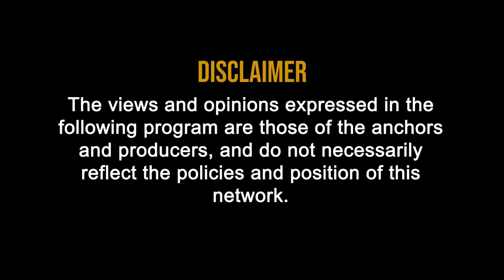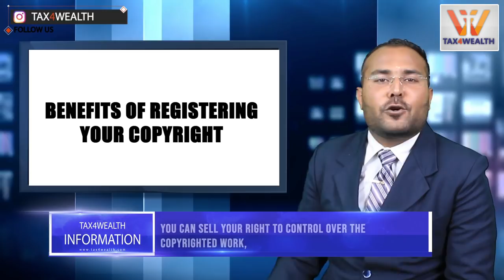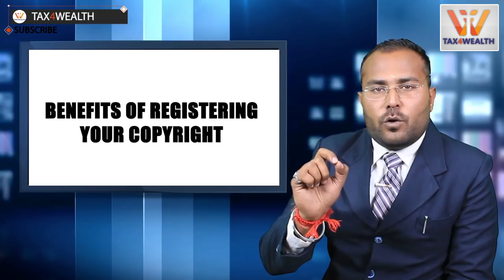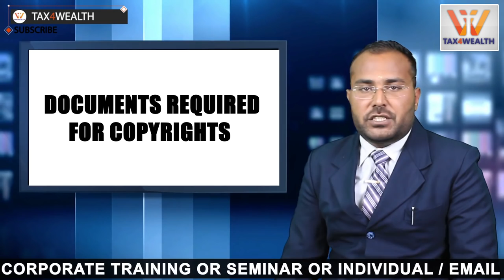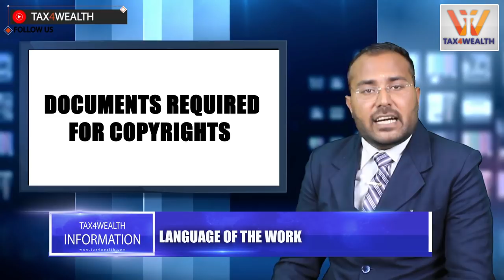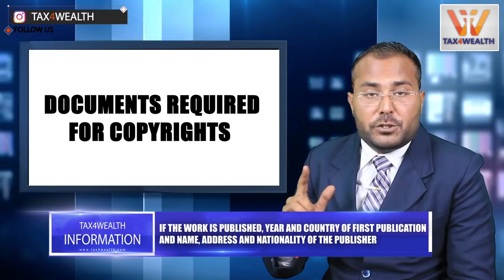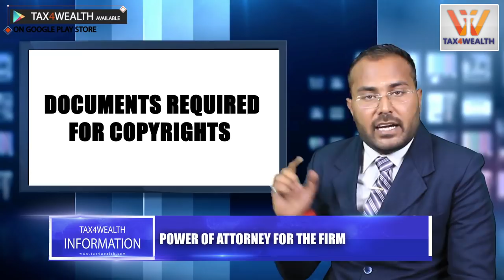Copyright : Copyright Policy and its Benefit in Hindi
Copyright Policy and its Benefit

Copyright

Protection of the efforts of writers, artists, designers, dramatists, musicians, architects and producers of sound recordings, cinematograph films and computer software.

Also, advising filing and prosecuting applications to register Copyright; advising on the use and registration of Copyright; handling Copyright oppositions, revocations, invalidations, and assignments; carry out searches; and advising on Copyright infringement matters.

·         Copyright Registration
·         Website Copyright
·         Software Copyright

Benefits of Registering Your Copyright

1) You're the only person who can distribute the work for commercial purposes.

2) You can sell your right to control over the copyrighted work, so when you write your next big thriller you can sell the movie rights and keep the right to create a sequel.

3) A copyright gives you the exclusive right to reproduce or copy the work or change its form, like creating a sequel and revising or updating the work.

4) Only you can perform the work or display it in public; everyone else has to ask you first.

5) Registration informs the world that you own the work and all the rights of ownership.

6) Registration protects your rights in all countries that still condition legal protection on public notice that the rights have been claimed.

8) If you succeed in an infringement suit, you are entitled to money damages even if you can't prove how much money you actually lost because of the infringement.

Documents required for copyrights

 1. Name, address and nationality of the applicant

 2. Name, address and nationality of the author of the work

3. Nature of applicant’s interest in the copyright i.e. OWNER / LICENSEE etc.

4. Title of the work

5. A declaration signed by the author (if different from the applicant)

 6. Language of the work

7. Whether the work is published or unpublished

 8. If the work is published, year and country of first publication and name, address and nationality of the publisher

9. Year and countries of subsequent publications, if any

10. Name, address and nationality of any other person authorized to assign or license the rights in the copyright

11. Power of attorney for the firm

12. Six hard copies of the work and three soft copies

13. (For computer programs – 3 copies of the program on CD ROMs.)